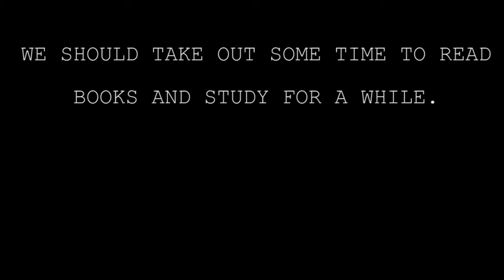STUDYING |Short Film 2016 | Yes Foundation